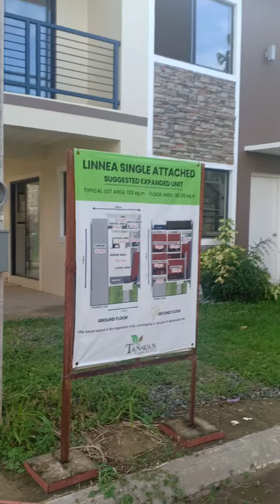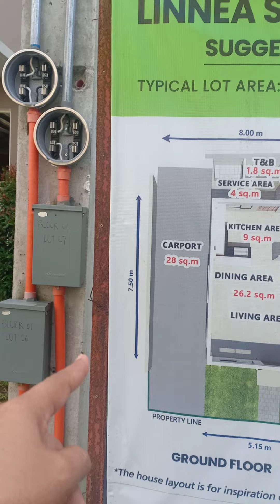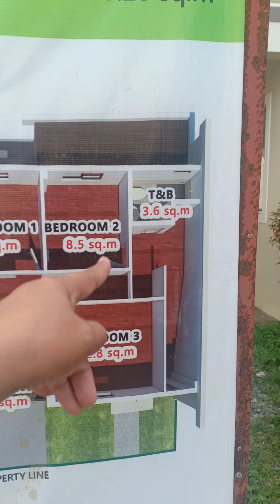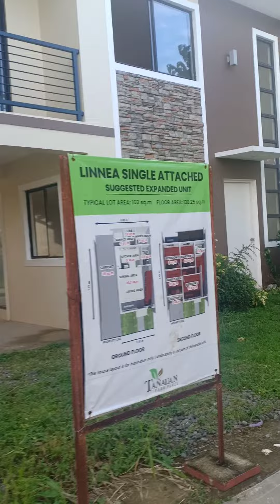Linne Turn over and Expanded Version.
Explanation of sqmtrs per room